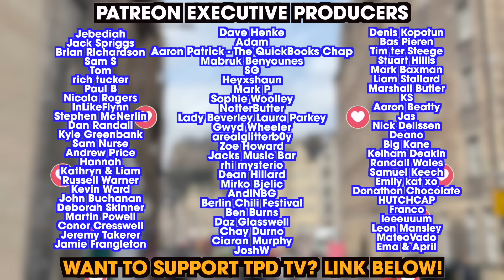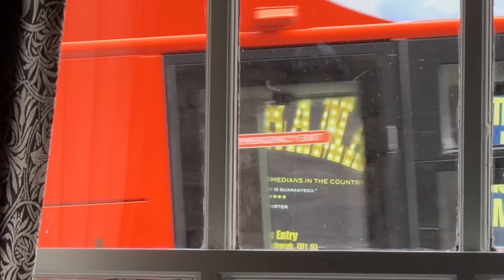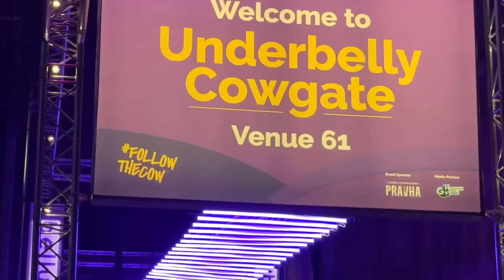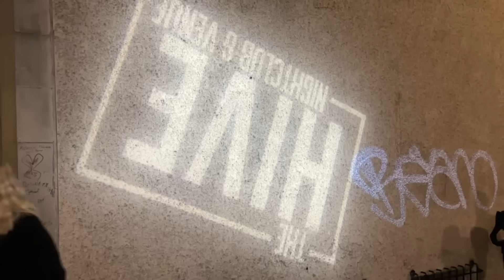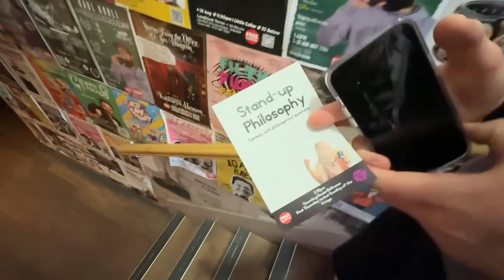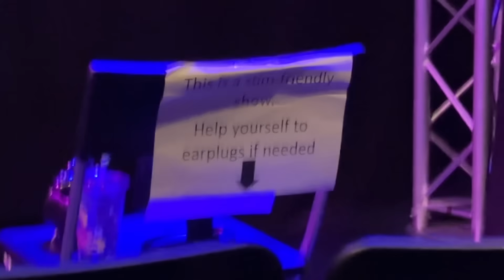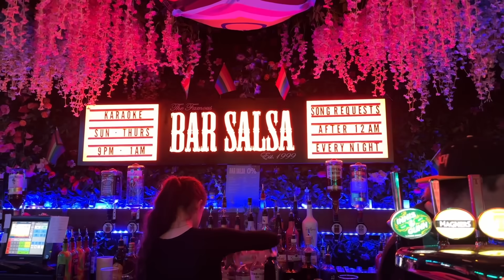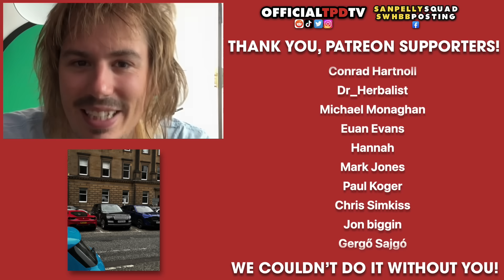Is the WORLD’s BIGGEST FESTIVAL any good? | Edinburgh Fringe 2024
Play Hero Wars for free - we highly recommend it!

ALRIGHT HOMIES it’s time for something different! You asked for it - this isnt a music festival - but the world’s biggest event in the comedy calendar. How will we get on? Will it be any good or will we struggle to translate it across to camera? You be the judge! ￼